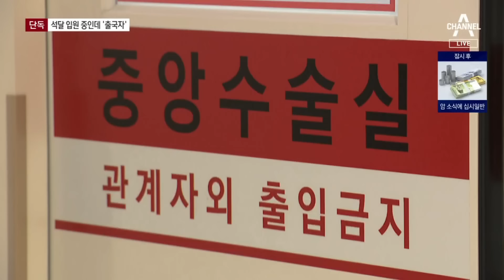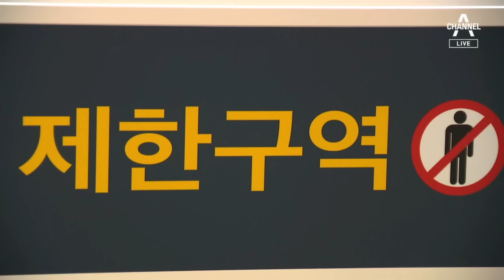[단독]중환자실 누워있는데 서류엔 출국자? | 뉴스A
[단독]중환자실 누워있는데 서류엔 출국자?

의식을 잃고 석달째 입원 중인 환자가 병원비 2억 원 가까이 쌓였는데, 서류엔 5년째 '출국자'로 돼있었습니다. 어떻게 된 일일까요. 배영진 기자가 단독 취재했습니다.

〈평일〉
08시 00분 라디오쇼 정치시그널 (유튜브 라이브)
08시 50분 김진의 돌직구 쇼
10시 20분 김진의 더라방 (유튜브 라이브)
12시 00분 뉴스A 라이브
15시 50분 강력한 4팀
17시 20분 뉴스TOP10
19시 00분 뉴스A

〈주말〉
12시 00분 토요랭킹쇼·뉴스A 라이브
17시 40분 뉴스TOP10
19시 00분 뉴스A

〈평일〉
08시 00분 라디오쇼 정치시그널 (유튜브 라이브)
08시 50분 김진의 돌직구 쇼
10시 20분 김진의 더라방 (유튜브 라이브)
12시 00분 뉴스A 라이브
15시 50분 강력한 4팀
17시 20분 뉴스TOP10
19시 00분 뉴스A

〈주말〉
12시 00분 토요랭킹쇼·뉴스A 라이브
17시 40분 뉴스TOP10
19시 00분 뉴스A